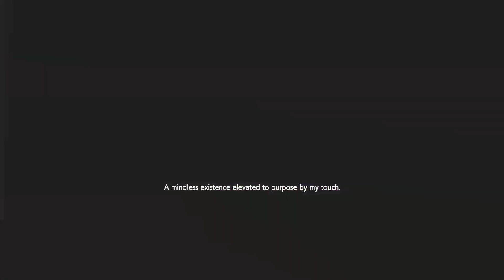Resident Evil Resistance #813